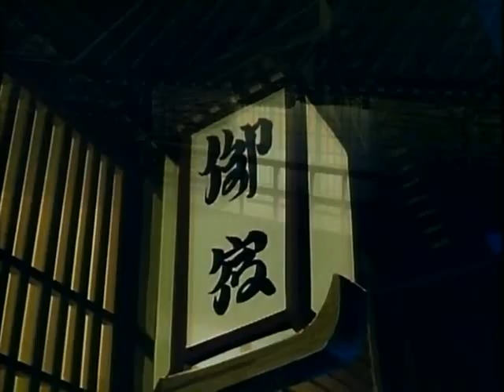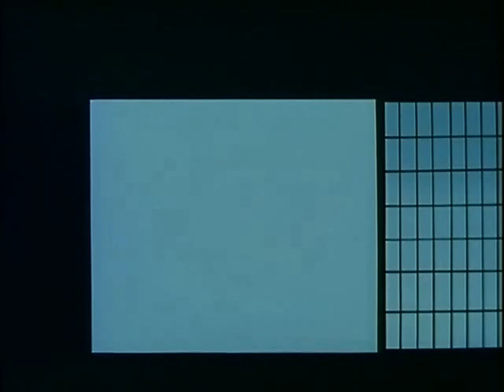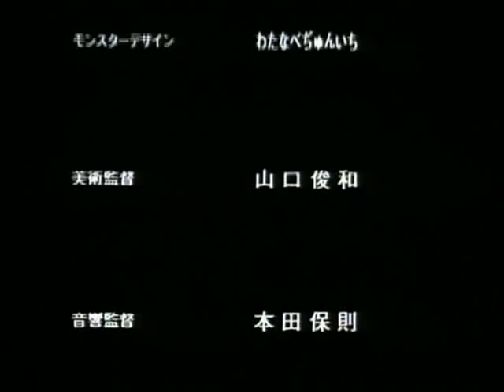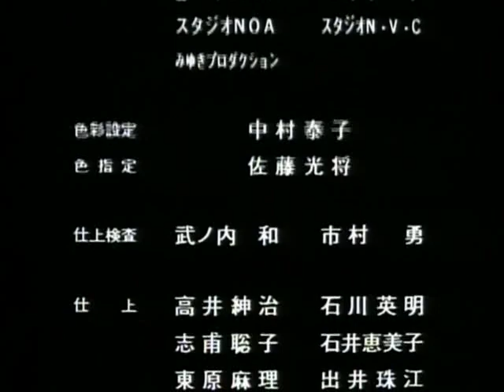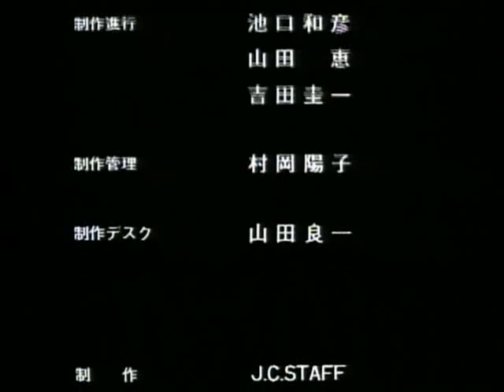Yotoden: O Espadachim Ninja (Sengoku Kitan Youtouden) - EP02 - OVA - Dublado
Youtouden é um romance de fantasia/histórica criado por Takeshi Narumi. Em 1987, o romance foi adaptado em uma série de OVA em 3 episódios pela J.C. Staff. Em 1989, Yotoden foi re-editado em um Movie e uma versão mangá foi criado também.

Muito jovem, ela vê sua aldeia ser destruída. Órfã e sozinha, ela segue estrada em busca do destino. Herdeiro da espada ninja, encontra no seu caminho um samurai, unindo-se para combater criaturas cruéis e maldosas. No rastro de destruição eles encontram uma aldeia intacta. Lá ele conhece o amor e o vê morrer. Sua luta contra o mal é inevitável.

Os demônios do mal planejam tomar a cidade de Iga que está sobre a proteção audaz dos jovens ninjas. Mas é perigoso atacá-los no seu próprio front e eles infiltram uma bela agente pra atraí-los até Koga, onde então poderá acontecer a grande e decisiva batalha final. Um difícil teste para a força e habilidade dos Ninjas.

Ela jurou que não descansaria enquanto não fizesse justiça por seu povo, após um perigoso inimigo ter invadido sua aldeia e destruído praticamente tudo que encontrou pela frente. O que ela não sabia é que o pior ainda estaria por vir…

Seu inimigo trazia força, poder e fúria redobrados… mas a nossa pequena ninja, de posse apenas de uma espada, estava disposta a tudo e não mediria esforços para saciar sua sede vingança!

Categoria : OVA
Episódios : 3
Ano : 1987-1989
Criador Original : Takeshi Narumi
Diretor : Osamu Yamasaki
Estúdio : J.C. Staff / Nippon Victor / MTV
Duração : 43 min (OVA) / 86 min (Movie)
Gênero : Ação / Aventura / Horror / Sobrenatural
Áudio : Português-BR
Legenda : Sem Legenda